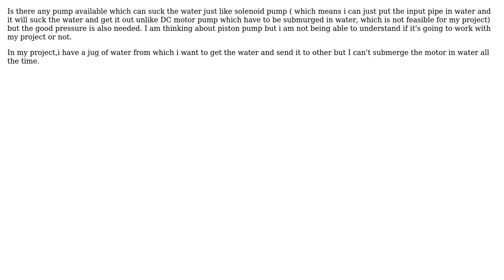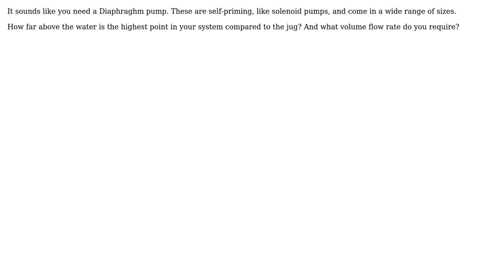Pump like solenoid but more powerful?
With thanks & praise to God, and with thanks to the many people who have made this project possible! | Content (except music & images) licensed under CC BY-SA | Music | Images & others | With thanks to user Jonathan R Swift user davidweb and the Stack Exchange Network Trademarks are property of their respective owners. You are responsible for your own actions.